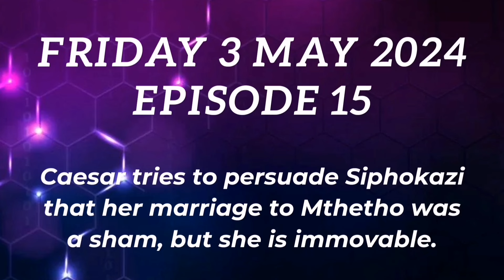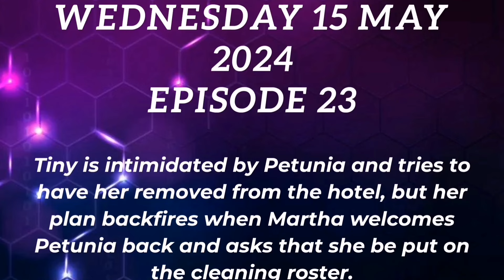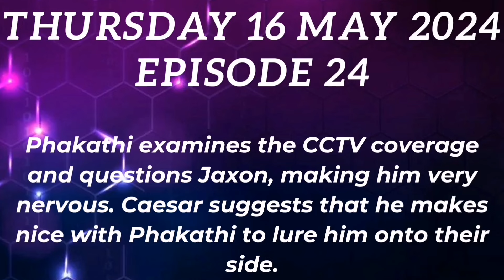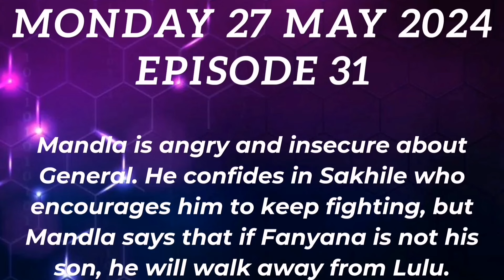Smoke and Mirrors ~ May 2024 Teasers